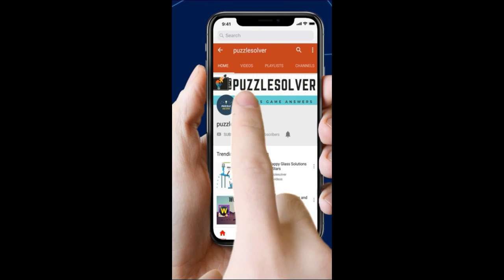Wordbrain Snake Level 8 Answers - Wordbrain Snake Updated 2019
Wordbrain Snake Level 8 Answers, The puzzle was updated on January 31, 2019. The answers and the complete walkthrough are as follows.